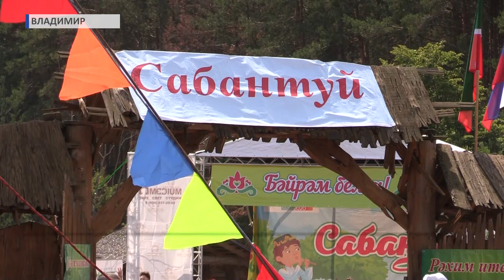Сабантуй в Загородном во Владимире (2019 07 22)